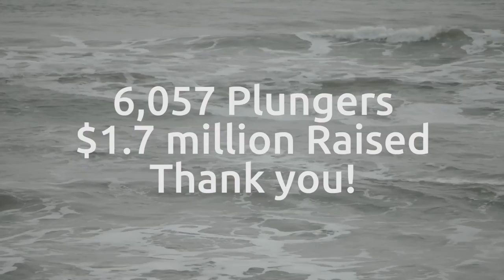POLAR BEAR PLUNGE 2016 (SEASIDE HEIGHTS, NEW JERSEY)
WATER 37 DEGREES
AIR TEMP 61 DEGREES
FEBUARY 20,2016